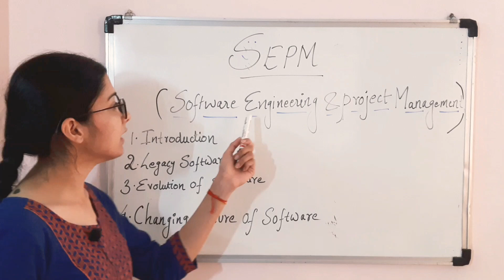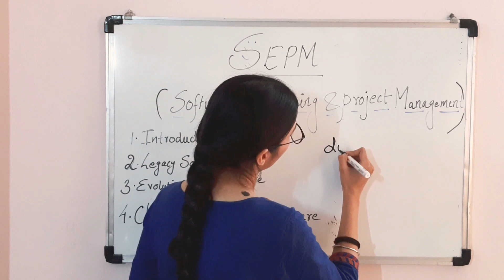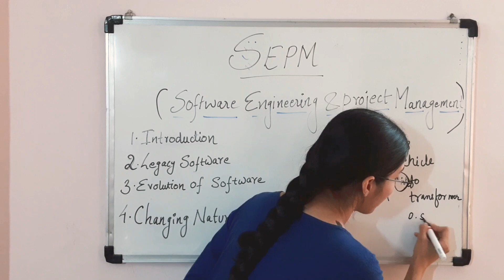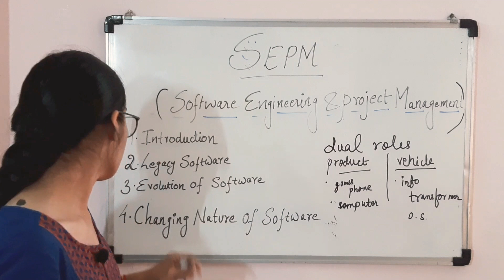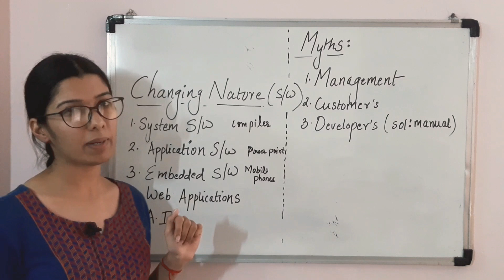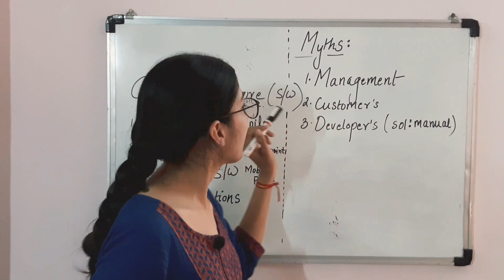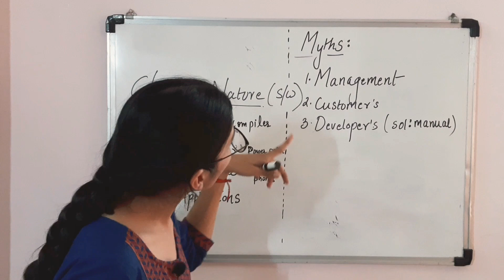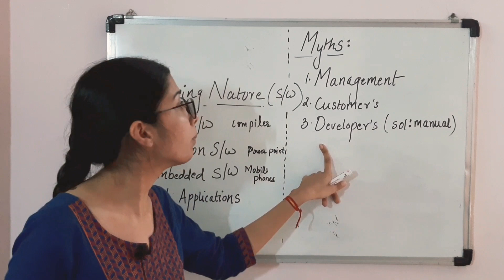SEPM: Introduction,Legacy Software,Evolution,Changing Nature of Software,Myths to project Management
Hello everyone,We are up with a new series of videos for the subject called Software Engineering and Project Management.This video contains the Introduction to SEPM,Evolution of Software,Legacy Software,Myths of project Management.